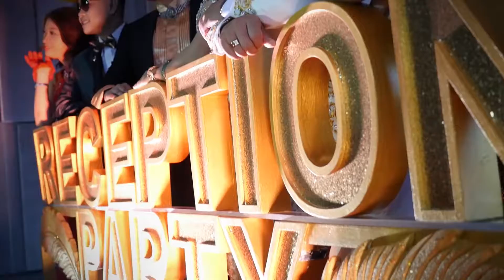Unicity Thailand Reception Party 2015